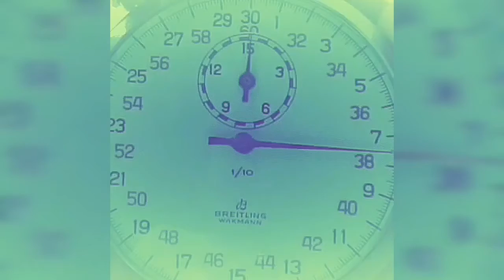60 Seconds of Cannabis History: Part 10 - The Early Renaissance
This weeks installment takes you to the apothecary, Catholic Mass, and sub-Saharan Africa to the oldest bong in the world.